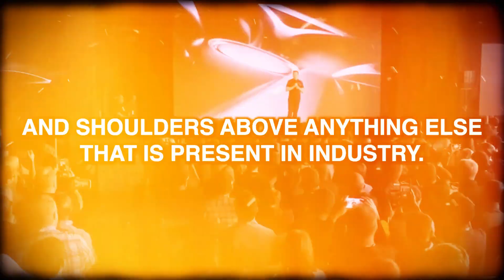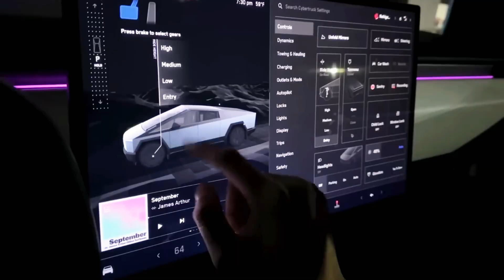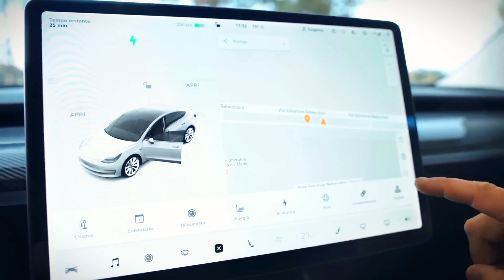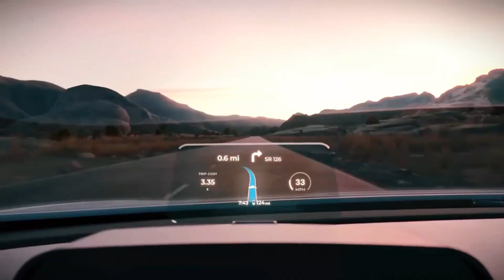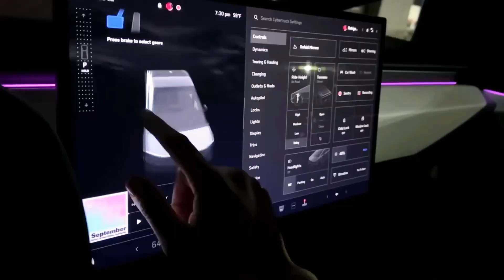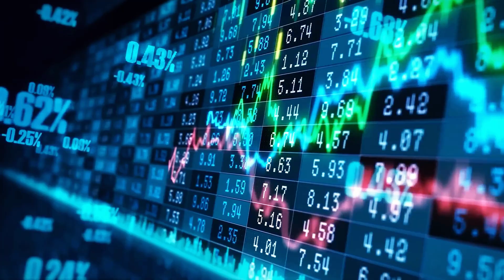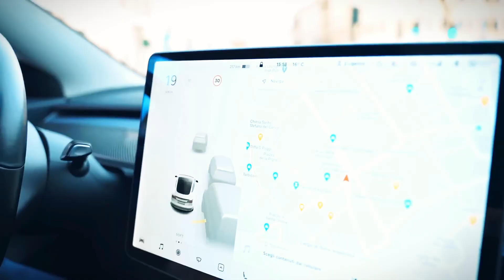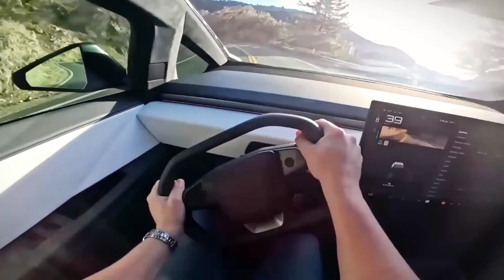Elon Musk UNVEILS NEW $10,000 Pickup Truck & SHOCKS The Entire Car Industry!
Elon Musk is shaking up the car industry yet again, and this time, it's with Tesla's revolutionary $10,000 fully electric pickup truck. At a price that’s less than half of what Ford, GM, and Ram offer for their models, this isn't just a truck for the rich—it's an affordable electric vehicle for the masses. But can Elon really pull it off? What production challenges might Tesla face, and what can we realistically expect from a $10,000 electric truck?

In this video, we’ll dive into the unveiling of this game-changing vehicle, explore the technology behind it, and discuss how it could flip the entire truck market upside down. Will this affordable EV truly disrupt the dominance of traditional automakers? And how are Ford, GM, and others reacting to this bombshell announcement? Join us as we unpack Elon’s bold vision and what it means for the future of the automotive industry.